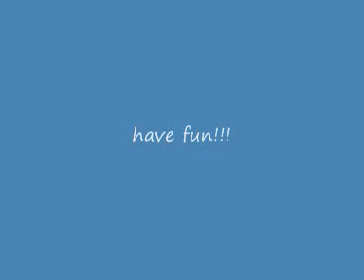Wolfenstein movie 5.1